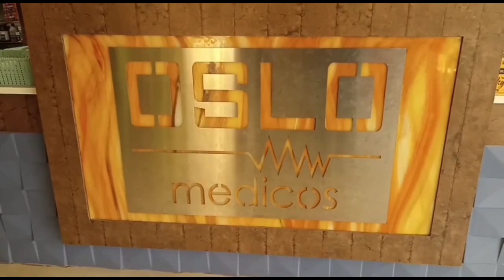બાયપાસ સર્જરીના દર્દીઓ માટે બિદડા સર્વોદય હોસ્પિટલ ખાતે અલગ જ ટ્રેડમિલ પ્રોગ્રામ ચાલુ થશે...